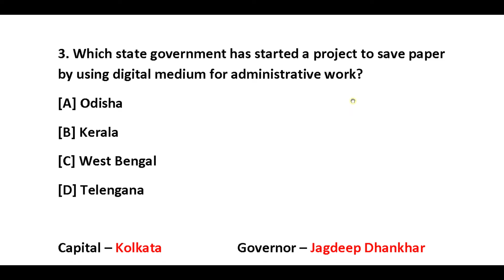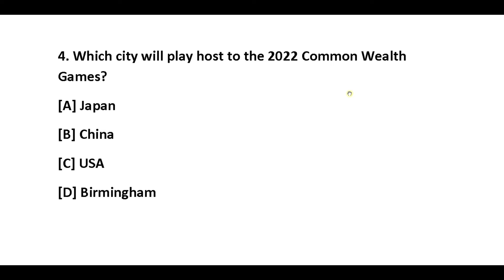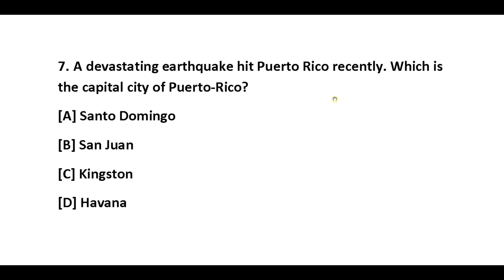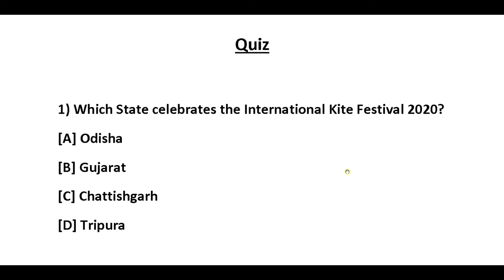9 January 2020 Current Affairs || Daily Current Affairs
SBI PO CLERK 2020, RBI ASSISTANT 2020, INSURANCE, RAILWAY NTPC GROUP D, UPSC MPSC SSC

It's a competitive exam preparation guidance channel